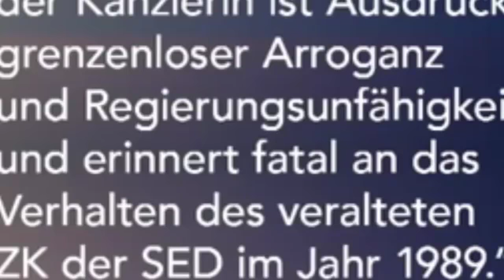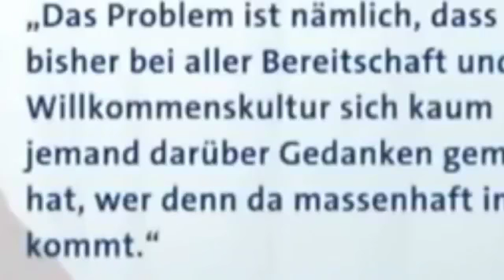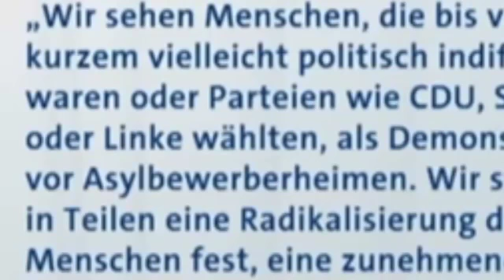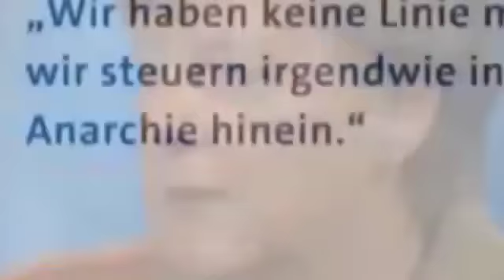Merkel - VS -Petry. Das Kanzler-Duell